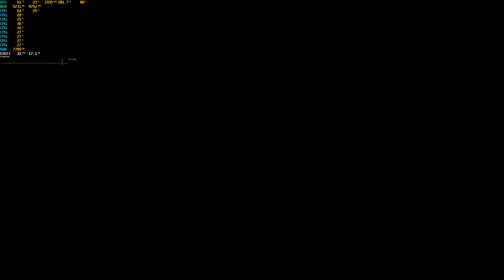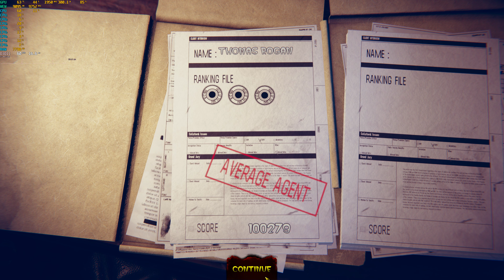The House Of The Dead Remake 2022 PC Playthrough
We take a look at the just released The House of the Dead Remake on PC. THE HOUSE OF THE DEAD: Remake is a remade version of the game introduced in 1997 in arcade platform. A classic arcade rail-shooter receives a whole new entourage and gameplay changes to suit modern gaming standards.

PC SYSTEM SPECS:

ASUS TUF OC RTX 3090 , i9 9900K CPU, 32 GB DDR4 RAM, Win 10 64 Bit OS.